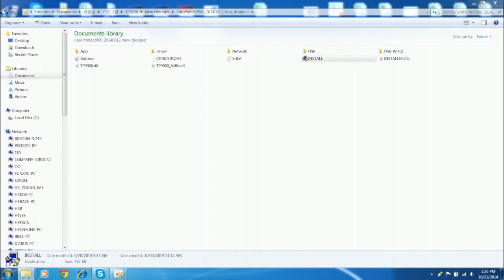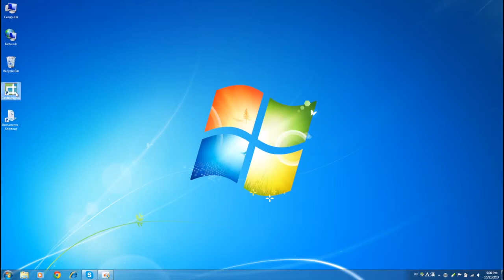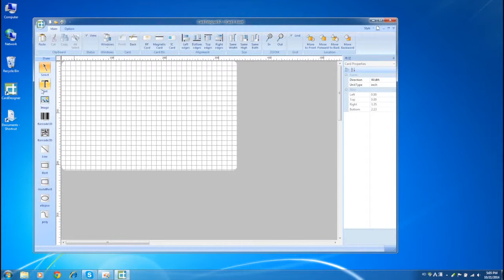IMPRESORA POINTMAN CARD PRINTER TP-9200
Video explicativo del funcionamiento de la impresora Pointman TP-9200.